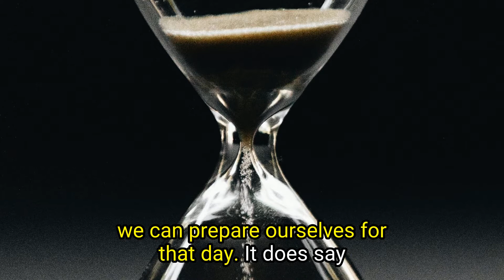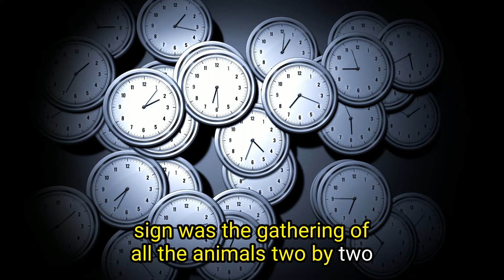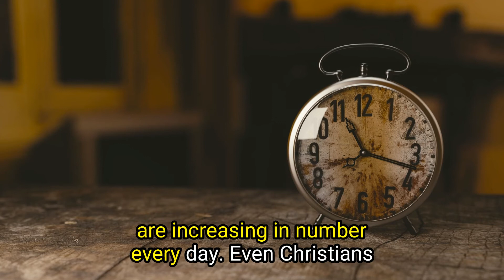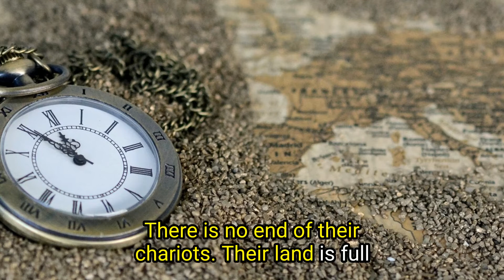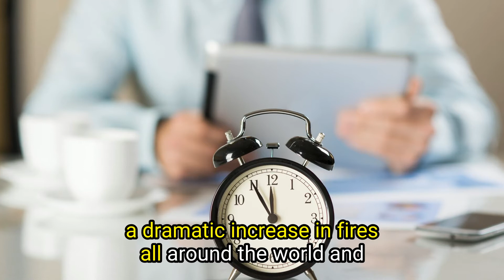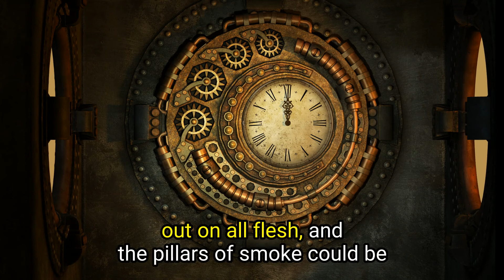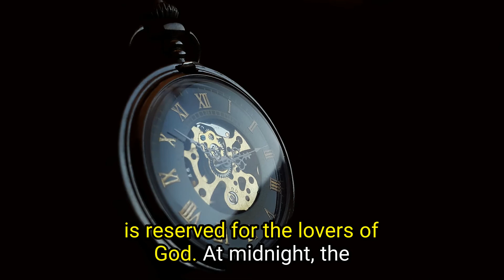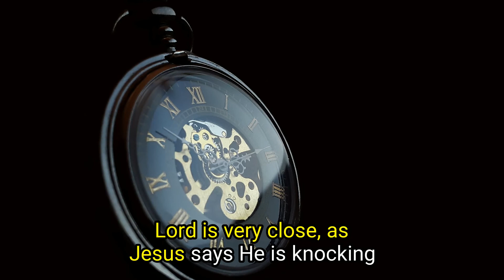"Time is Running Out."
There are so many 'signs' to say that Jesus is coming back very soon. Are you we seeing them? It's time to wake up and get ready for the 2nd Coming of Jesus.